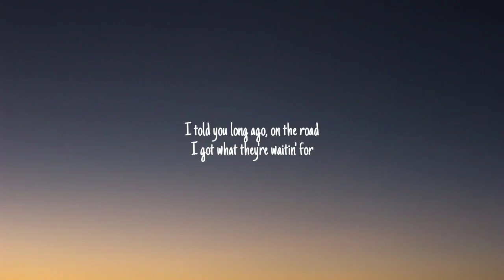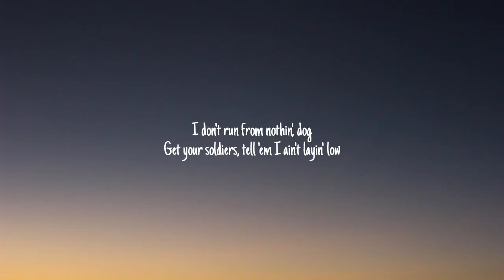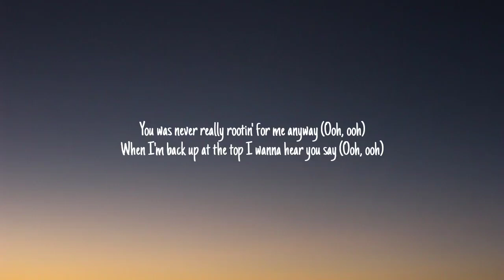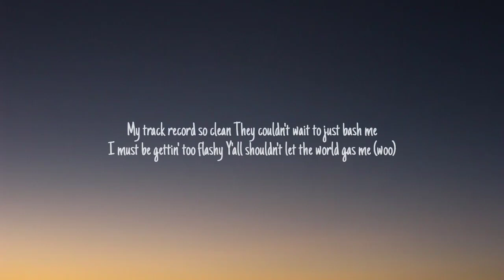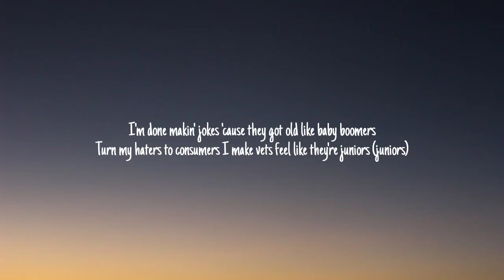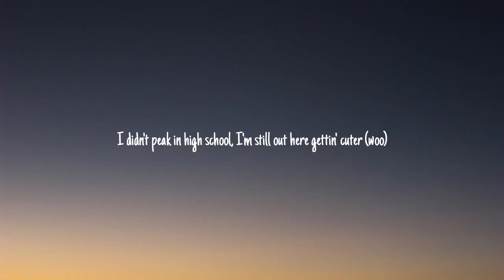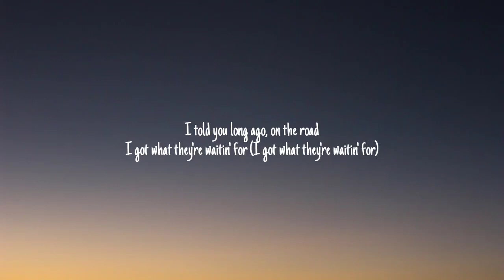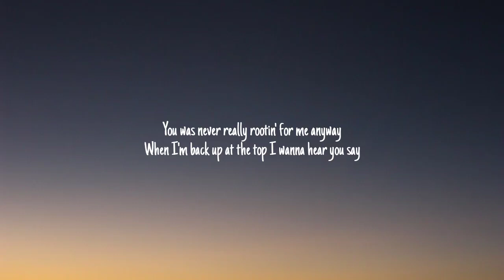Lil Nas X - Industry Baby (Lyrics) ft. Jack Harlow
Lyrics:

[verse 1]
Yeah
Yeah